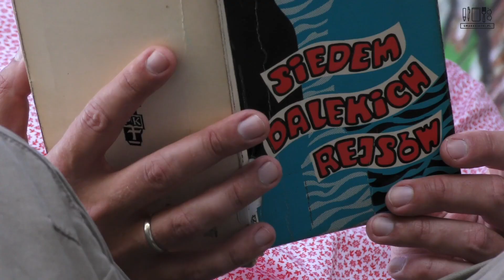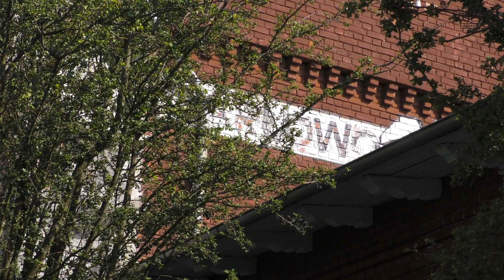„Przyszły rok będzie pośmiertnym benefisem Tyrmanda". Rozmowa z Marcelem Woźniakiem, biografem Lolka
„W Darłowie, przed małym dworcem w stylu pruskiej prowincji, kończyła się kariera pociągu. Krótkiego pociągu o starych, rozklekotanych wagonach”. Tak rozpoczyna się „Siedem dalekich rejsów” Leopolda Tyrmanda. Piszę o tym dlatego, że właśnie w Darłowie porozmawiałem z Marcelem Woźniakiem, biografem „Lolka”. O czym? Ano o tym, że rok 2020 będzie poświęcony Tyrmandowi, Marcel opowiedział też o tym, dlaczego zapanowała moda na autora „Złego”, jak to się stało, że znów zachwycamy się twórczością faceta w kolorowych skarpetkach? A może nie znów, tylko dopiero teraz Tyrmand ma swoje pięć minut sławy? Niech Was nie zmyli pogoda, bo rozmawialiśmy w lipcu :)